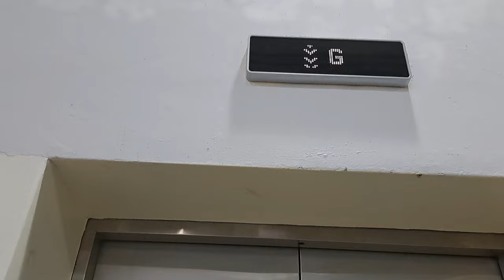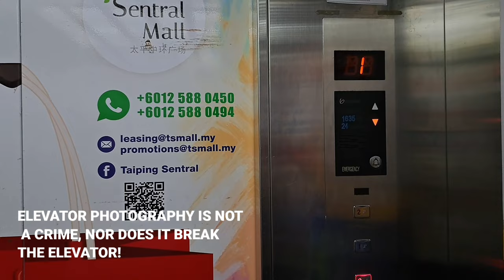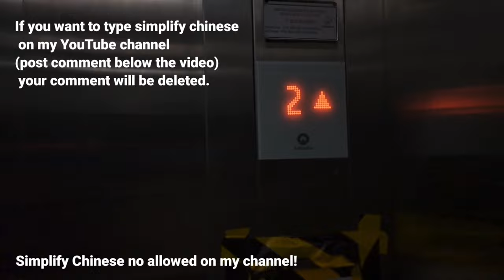A KONE Elevator at Tin Village Mall, Kampar, Perak.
This elevator is the only elevator at the mall. I not sure the mall have any service elevator or not (because the upper floor of the mall have a fitness centre. The mall also have an escalator and the only escalator at the mall. The escalator at the mall is out of operation (because low demand and energy saving purposes). The fixtures is quite rare in my opinion.

Video description will be updated.